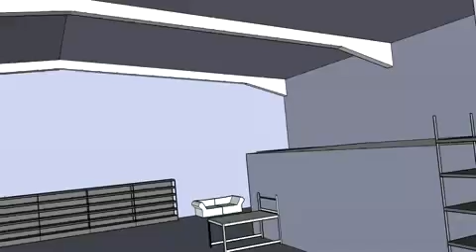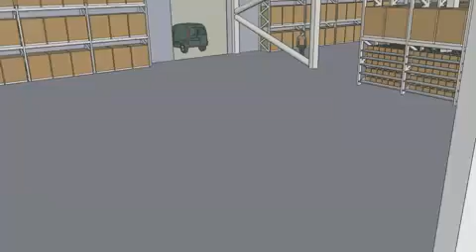08.01Warehouse design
Put the right MHE design... Put the right Logistics...